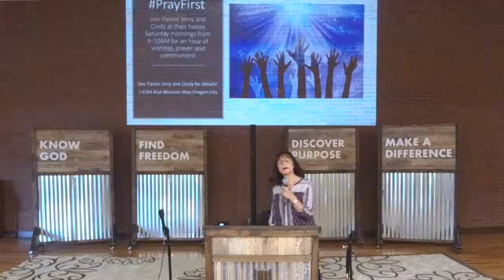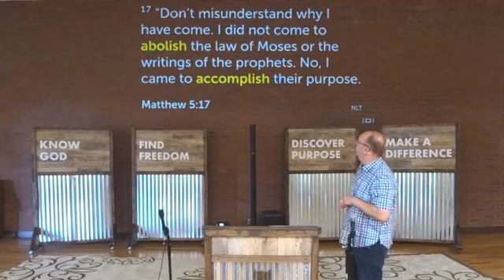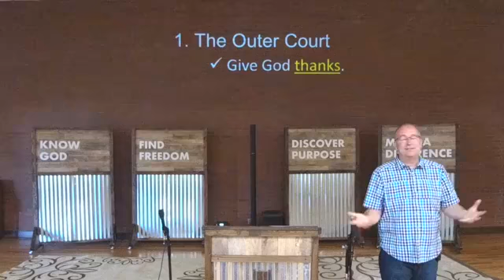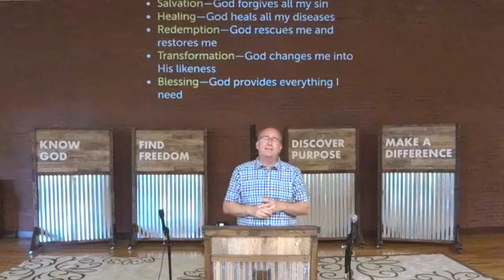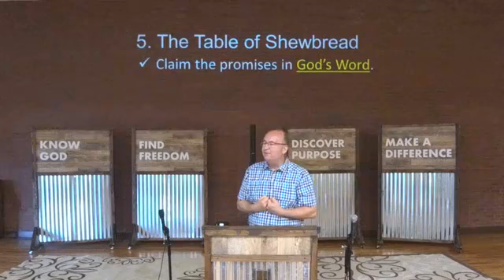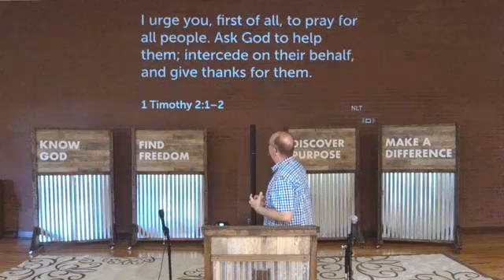081218 21 Days of Prayer Pt 2